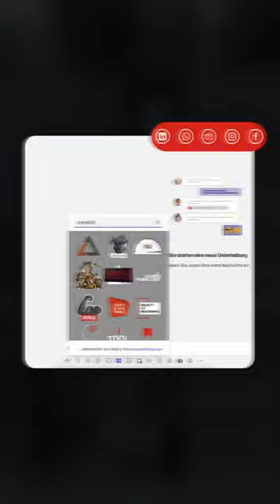Now available: CERATIZIT GIFs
Check out our GIF and Sticker package by searching for "ceratizit".
The GIFs and Stickers are available on MS Teams, WhatsApp, Instagra, Snapchat, TikTok and Instagram.